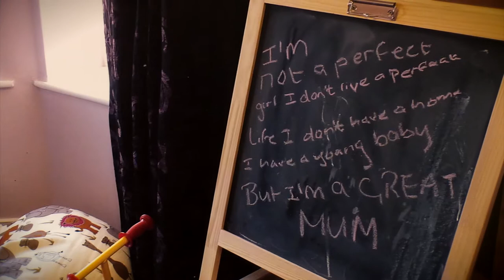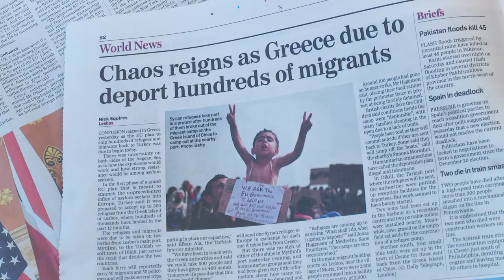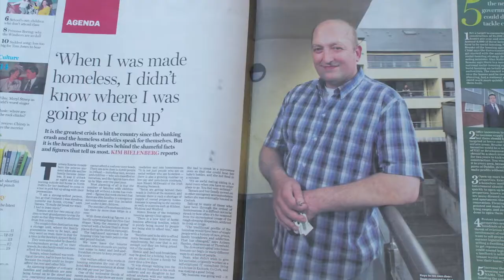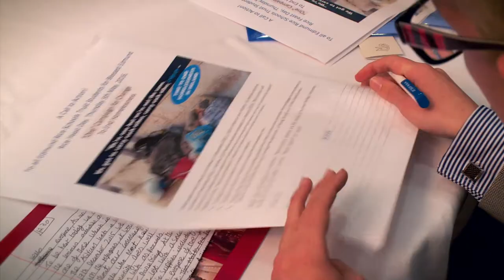ERST Edmund Rice Feast Day 270416 Video HD